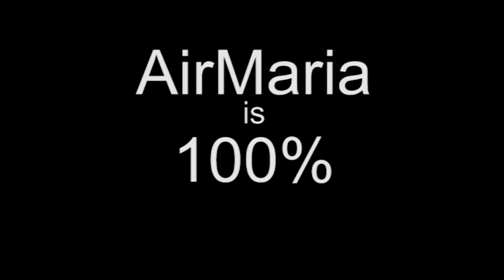SILENCE!! - #1/5 Spiritual Weapons - MIM Retreat 2019 - Fr. Joachim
Ave Maria!

Fr. Joachim gives the first talk of five at the 2019 MIM Annual Retreat called "Spiritual Weapons" and how Silence is an often-overlooked weapon in the spiritual fight.

This series of talks is from the 2019 annual MIM Retreat held each fall in Bloomington.

The Mission of the Immaculate Mediatrix (MIM) is a lay association dedicated to growing in and spreading the Marian spiritual life based on the spirituality of St. Maximilian Kolbe under the direction of the Franciscan Friars of the Immaculate.